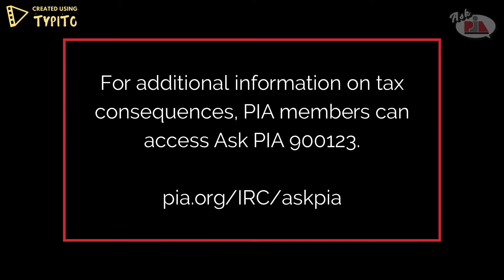Tax consequences and covered-theft loss - Ask PIA 900123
What are the tax consequences of a covered-theft loss?

For additional information on tax consequences, PIA members can access Ask PIA 900123.

Professional Insurance Agents is a voluntary, membership-based trade association representing professional, independent property/casualty insurance agents.